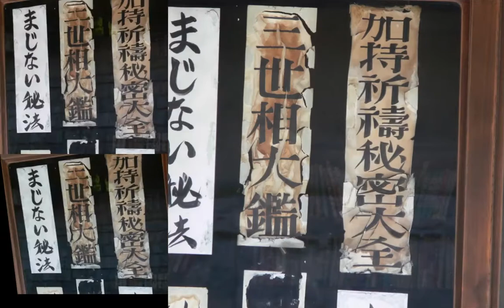japan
A collage of temples and shrines in Koya -san ,Kyoto, Tokyo and Nikko